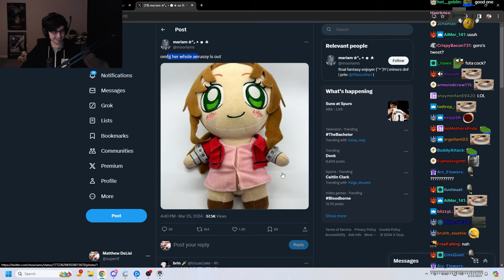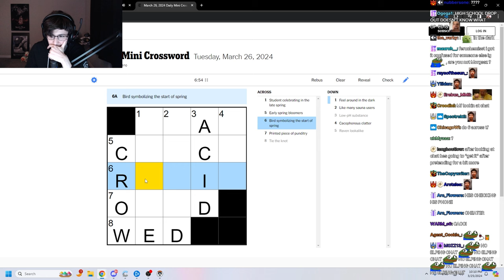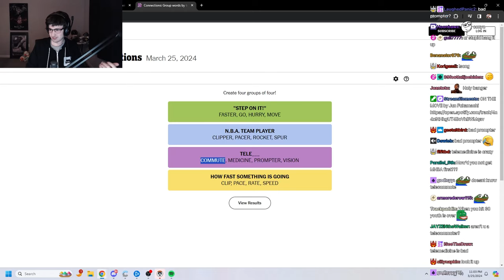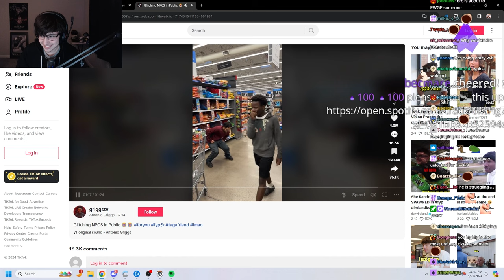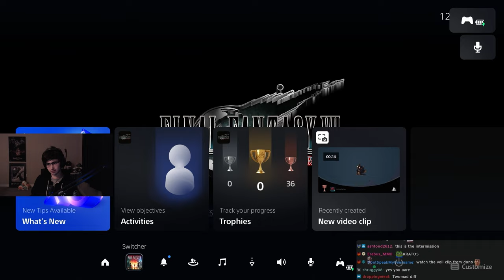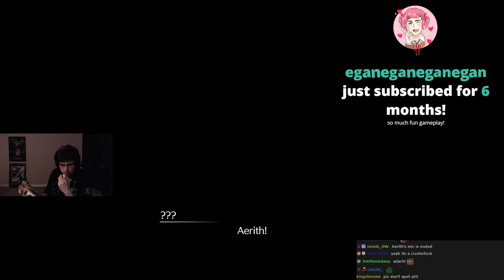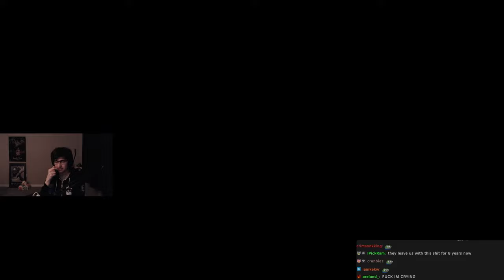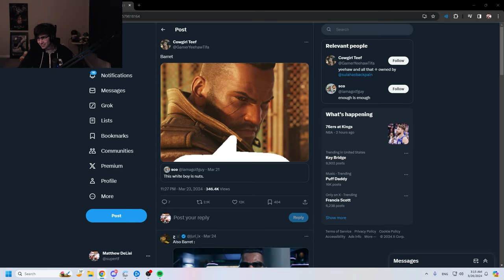March 26, 2024 - the plethora of dominance and powerful strikes upon the competition demands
0:00 Intro
1:00:00 Overwatch
3:14:00 Final Fantasy 7 Rebirth